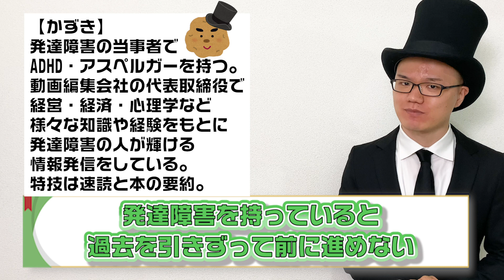反すうが人生を狂わせる【前向きに生きる方法とは】大人の発達障害・ASD・ADHD（注意欠陥多動性障害）・アスペルガー・汎用性発達障害・LD・グレーゾーン・反芻・人生・辛い・ポジティブ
⬇︎安く気軽にカウンセリングが受けられる「ここかる」⬇︎

本日は発達障害の人は「辛い過去が原因で身動きが取れなくなる」ということについて解説します。

アスペルガー や ADHD を持っていると人生がハードモードなので辛い経験が人一倍あります。

それが故に新たな挑戦ができなくなったり身動きが取れなくなる人が多いです。

今回はどうしたら、その呪縛から解けるのかを話します。

⬇︎副業・自営業をするための相談はこちら⬇︎

⬇︎かずき主宰の楽しいイベントはこちら⬇︎

⬇︎見逃すと損するオススメ動画⬇︎